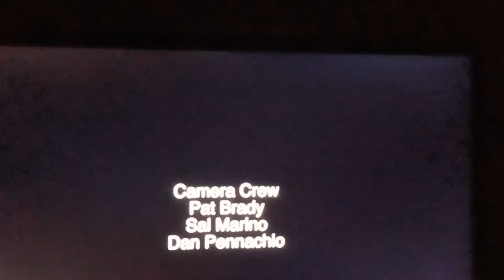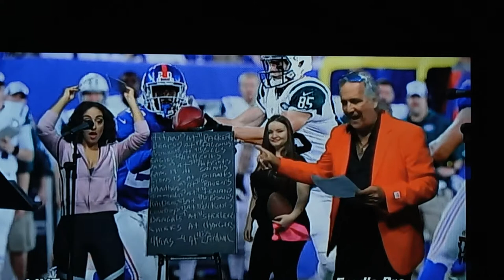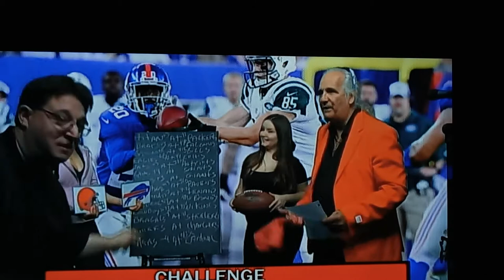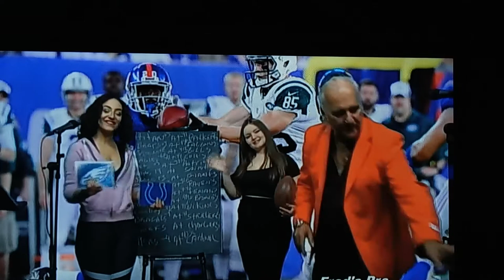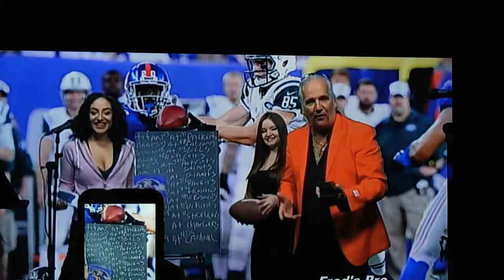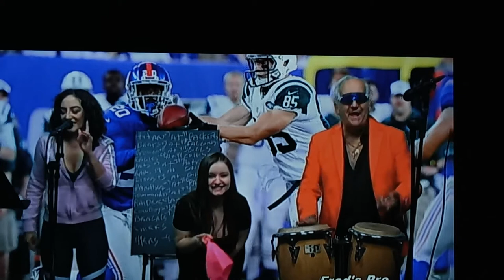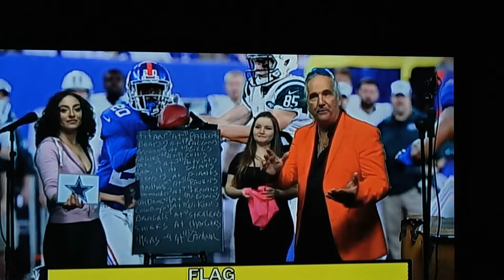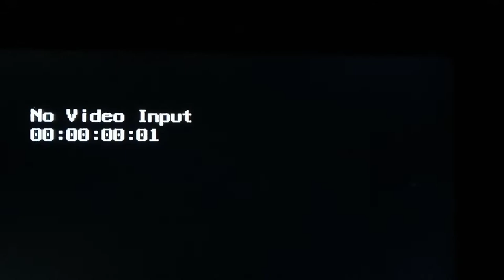November 17,2022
Fred’s Pro Football Picks: NFL 2022 - Week 11  Here is the latest episode of "Fred's Pro Football Picks" with TV Host and Producer Fred Coscia along with co-host, Raquel Reigns.And Recording  Who Do You Like TV!!!Host / Producer Fred Coscia along co-host Raquel Reigns, an entertainer and singer and Special Guest Paddleball Handball Champion Pro Sports Analyst [Bloop]Sal Coticelli An goes over Week 11 of the NFL 2022 Season..